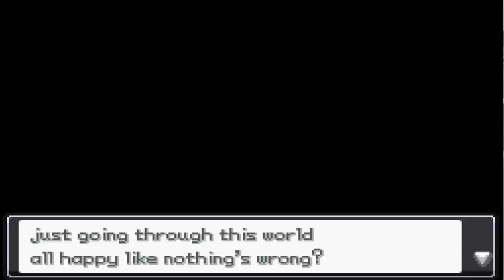HARDY GOT SOME VGC STRATS - Pokemon Reborn Episode 18 Part 29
Would you guys want the Reshiram route to be played with a similar team/save file or a completely different one?